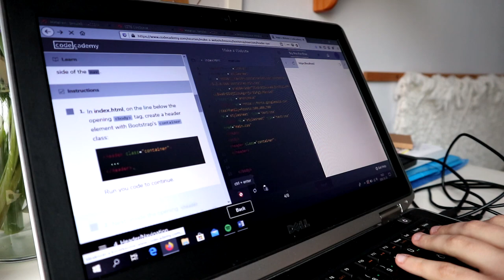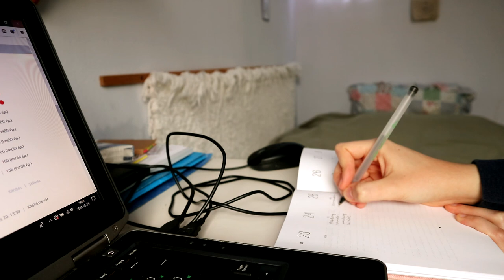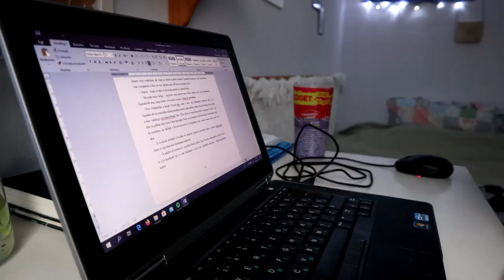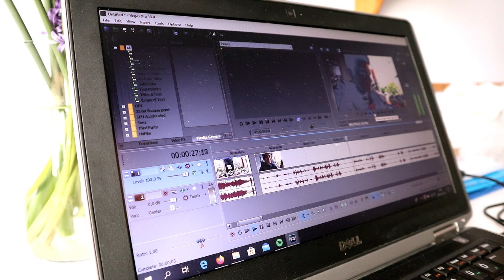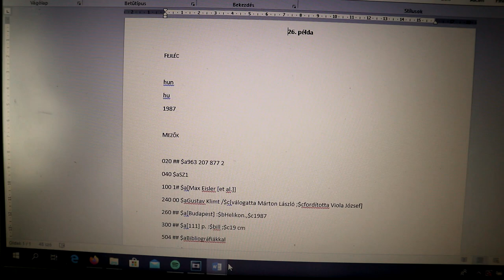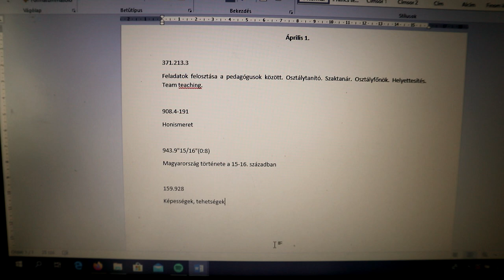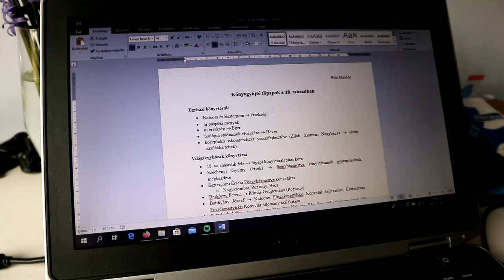Karantén vlog, avagy az első egyetemi hét távoktatásban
Elkezdődött az egyetemi távoktatás, úgyhogy ennek "örömére" gondoltam felveszem az első hetem egy vlogvideó keretében. Ezzel egy kis betekintést is nyújtok Nektek az informatikus könyvtáros létbe. :)